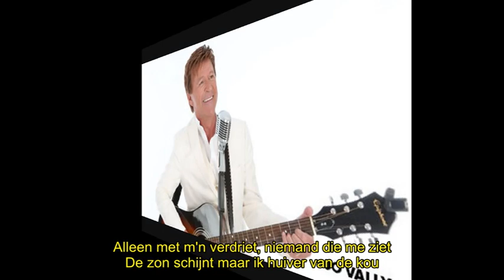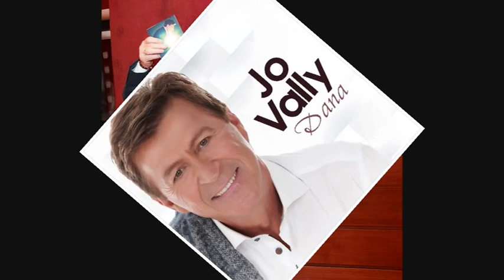Jo Vally - Mijn Les Geleerd (Ondertiteld)